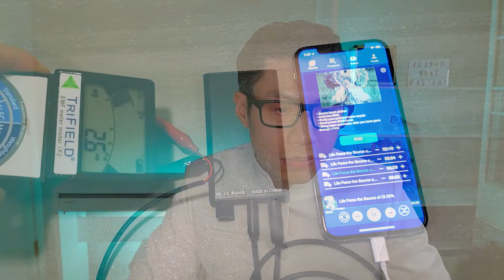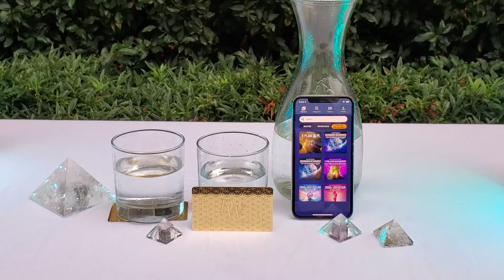"I Feel Much Clearer and Protected From EMFs" Qi Energy Card Review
Our Qi Energy Card is created to reduce the harmful effects of EMF’s (Electromagnetic Frequencies) coming from all electronic devices such as mobile phones and computers. It is also proven to help in Water restructuring. It is made with state-of-the-art Resonance Matrix Technology.

Best PEMF Therapy with Rife Machine Frequencies! Hundreds of lives have been transformed through this technology, learn their stories here: Resonant Wand Reviews ➜

What is Resonant Wave Technology?
★ Experience Sound and Magnetic Waves That Program You for Wellness!
★ A Simple, Safe, Rife Machine Alternative
★ Ancient Manifestation Technology

“PEMF will lead to a change in the paradigm of medicine.”
-Dr. Linus Pauling
Double Nobel Prize Winner

“There's a revolutionary cure for pain that few doctors know about because it is not a new pill or surgery ...Energy waves that change the way your body copes with pain.”
-Dr. Oz

Instagram moses parting the red sea